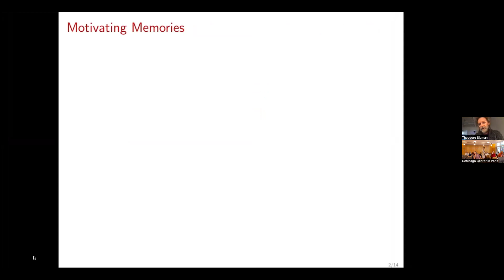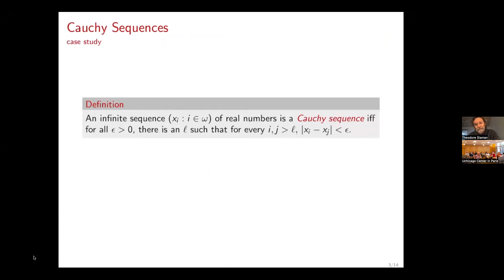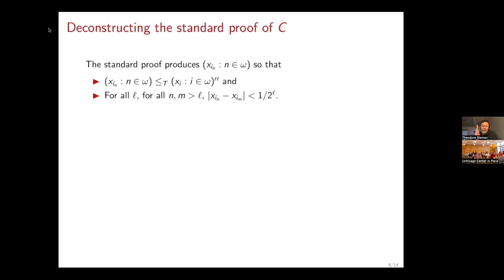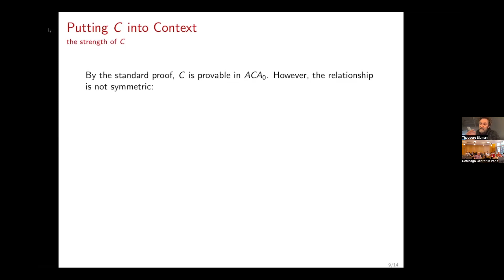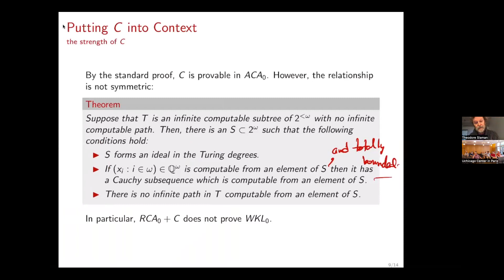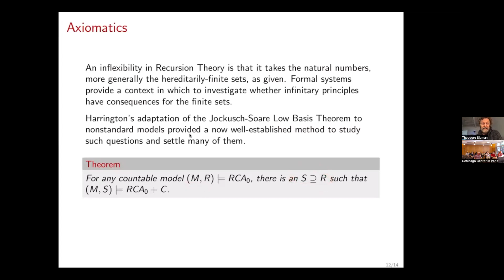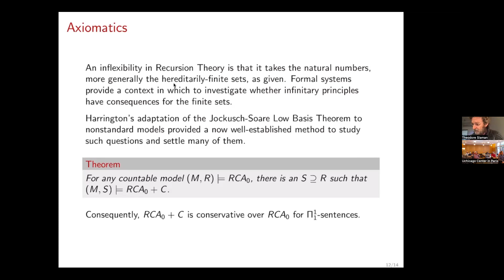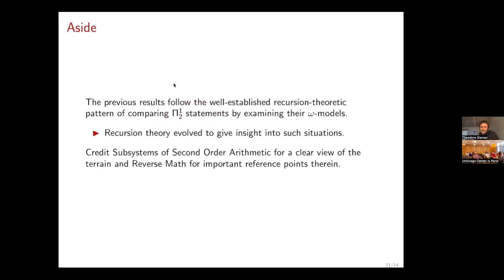On Cauchy Sequences - Theodore Slaman